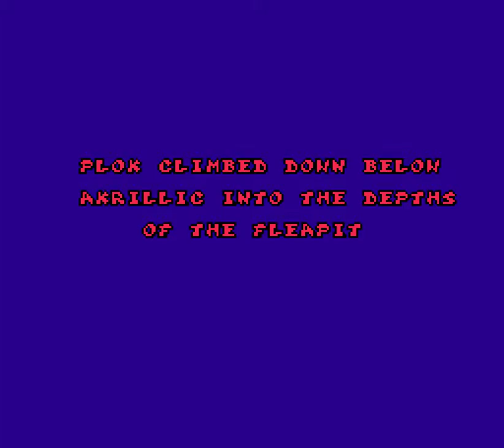Let's Play Plok - Flea Pit 1 [7/9]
Plok was developed by Software Creations and originally released for the SNES in 1993. You can find more information about this and other Pickford Brothers games on the Pickford Bros' You can also follow the continuing adventures of Plok in their weekly webcomic, "Plok the Exploding Man"